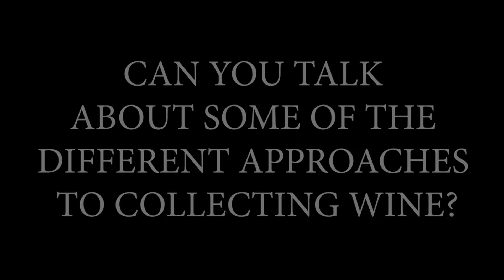THE LG INTERVIEW: STRATEGIES TO COLLECTING WINES?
Earlier this year James Suckling became the global ambassador for the LG SIGNATURE Wine Cellar. As part of this partnership, James was interviewed about his thoughts on wine appreciation, wine tasting, storage, and much more.

In this video, James talks about some of the different strategies people should consider when collecting wine.